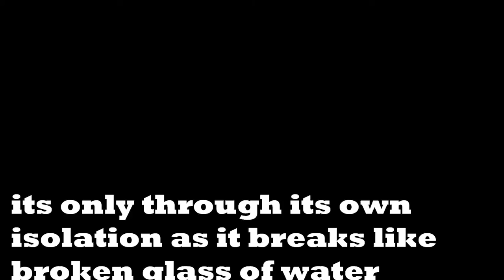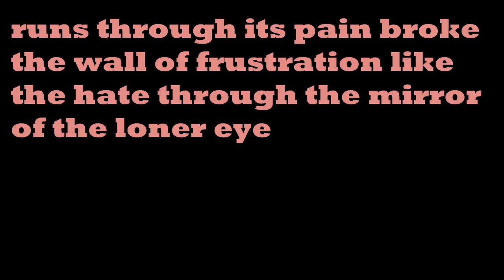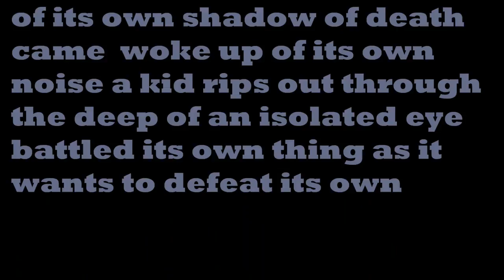isolated eyes through it own battle